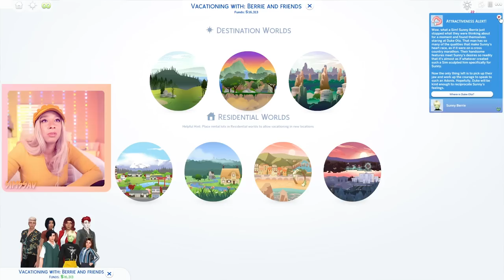SIMS 4 NOT SO BERRYCHALLENGE #19! 🌨